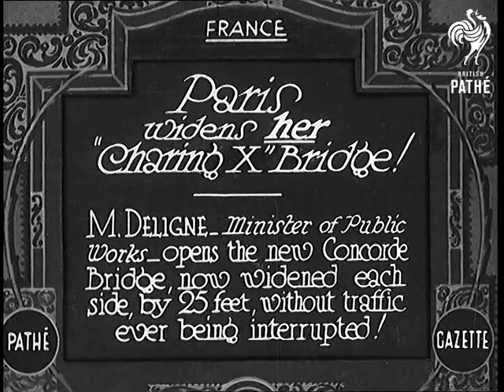Paris Widens Her "Charing X" Bridge! (1931)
Full title reads: "France. Paris widens her 'Charing X' bridge. M. Deligne, Minister of Public Works, opens the new Concorde Bridge now widened each side by 25 feet without traffic ever being interrupted."

Paris, France.

Shot of Concorde Bridge over the River Seine. Minister of Works, Deligne, arrives in a car and is greeted. He walks with other dignitaries to a ribbon across the bridge. After opening the bridge they walk across. Shot of side of Bridge. More shots of the dignitaries walking across. Traffic begins to flow over the bridge.
 FILM ID:655.1